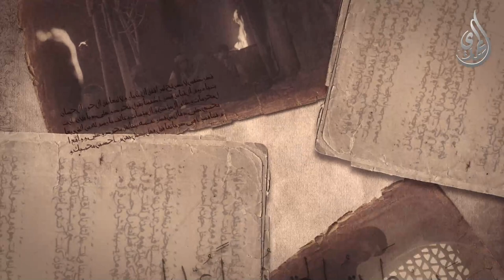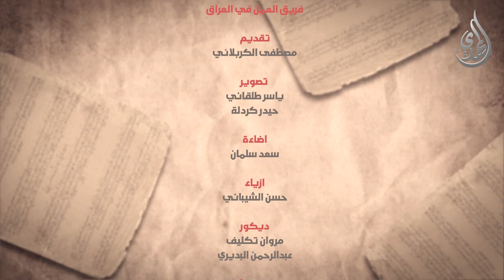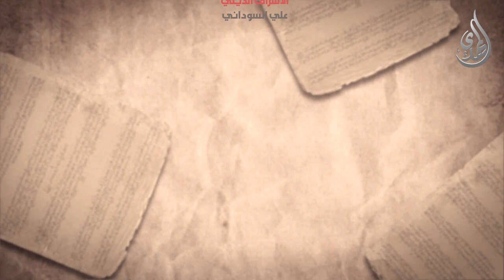الانجم الزاهرة - الحلقة 25 - الحق و النفس